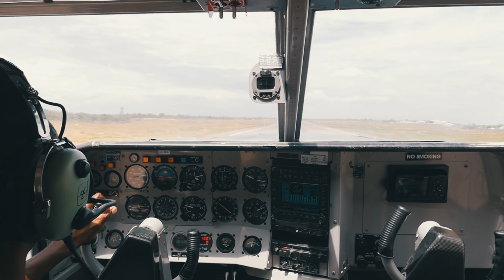AFRICA | Travel Film | 4K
I spent the last 7 months on this beautiful continent, where I have never set a foot on before. Check out the highlights of my trips in South Africa, Namibia, Botswana, Zimbabwe, La Reunion, Mauritius (and a tiny bit of Dubai).

Follow the journey on instagram @raminborn for more short edits of the different locations.

Filmed with: DJI Mavic, Lumix GH4, GoPro Hero 4